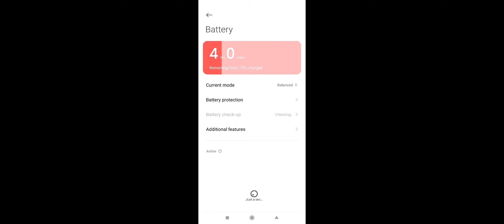I make bridge with Abdullah